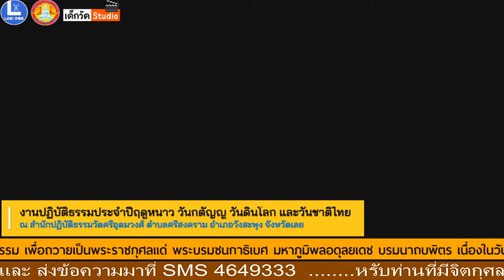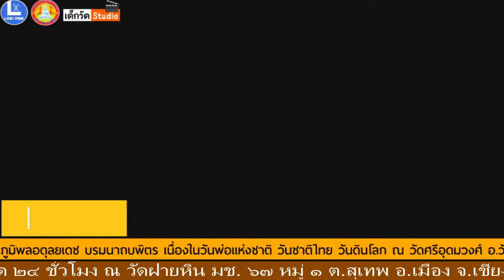งานปฏิบัติธรรม เพื่อถวายเป็นพระราชกุศลแด่ พระบรมชนกาธิเบศ มหาภูมิพลอดุลยเดชมหาราชฯ...๐๔ ธ.ค.๖๓(ศ.)-๕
งานปฏิบัติธรรม เพื่อถวายเป็นพระราชกุศลแด่ พระบรมชนกาธิเบศ มหาภูมิพลอดุลยเดชมหาราช บรมนาถบพิตร เนื่องในวันพ่อแห่งชาติ-ชาติไทย และวันดินโลก ณ วัดศรีอุดมวงศ์ อ.วังสะพุง จ.เลย ...๐๔ ธ.ค.๖๓(ศ.)-๕